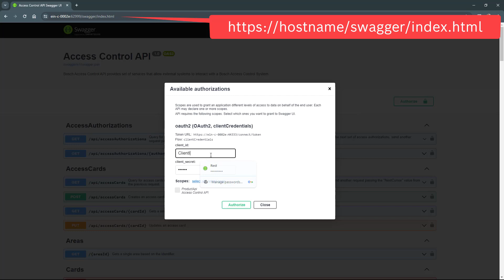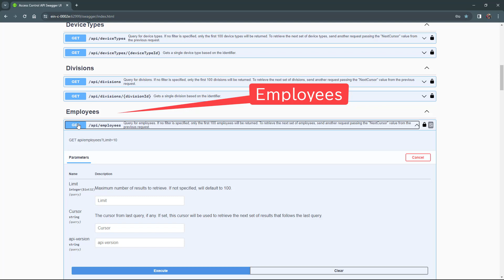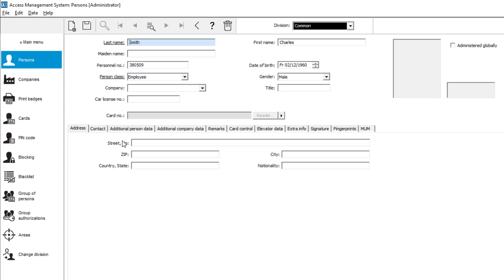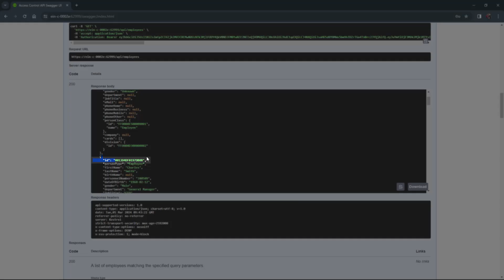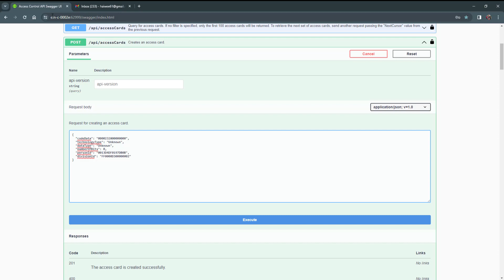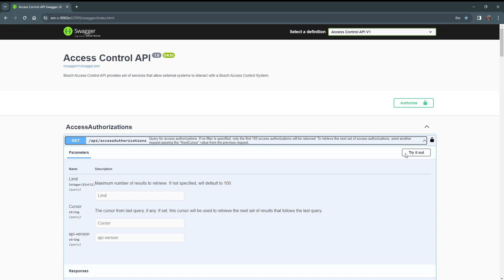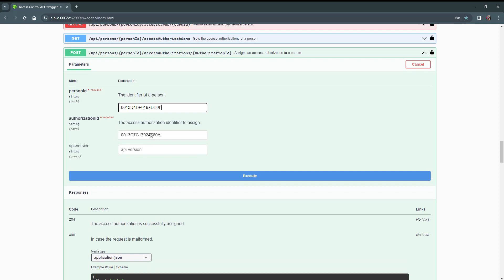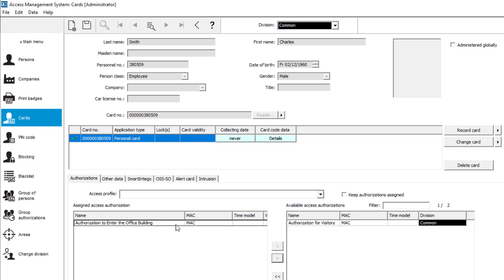Bosch Security - Access Control API - Part 2 REST API with Swagger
This is the second video in a how-to series on using the Access Control API. This video will demonstrate using Swagger to send REST commands in order to work with AMS master data. In this example we create, authorize and provide a badge for an AMS user.